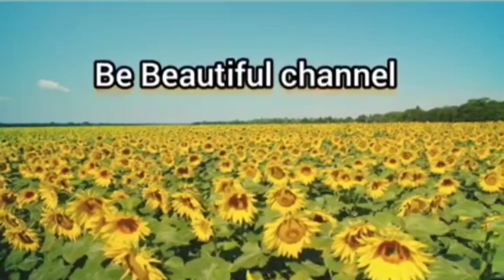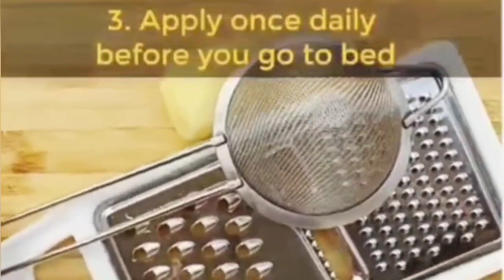omg 😱 potato do miracle on my face,spotless and fair skin naturally